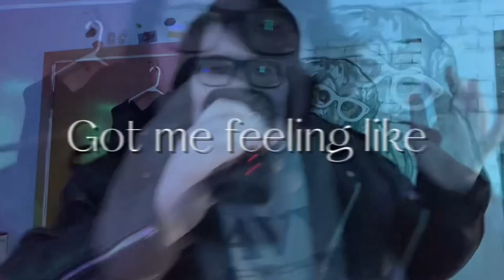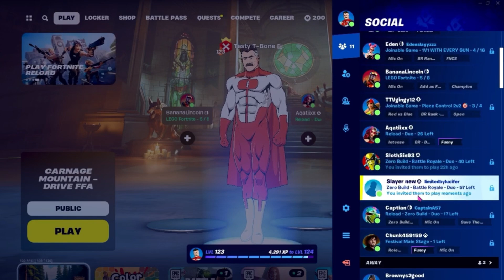My Highlights of this Year So Far...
T-BONE IN THE HOUSE!